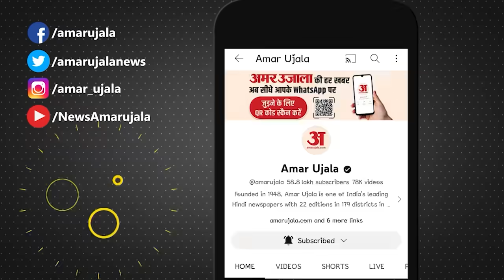Pappu Yadav News:पप्पू यादव की पार्टी का कांग्रेस में विलय राहुल-प्रियंका पर कह दी ये बात!